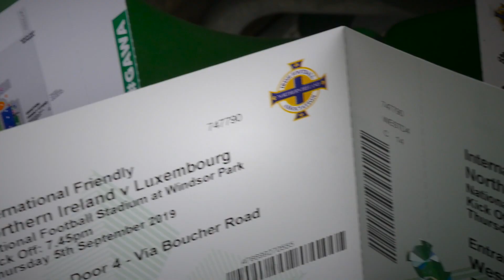New tickets, same GAWA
🏟Northern Ireland v Luxembourg ⚽️